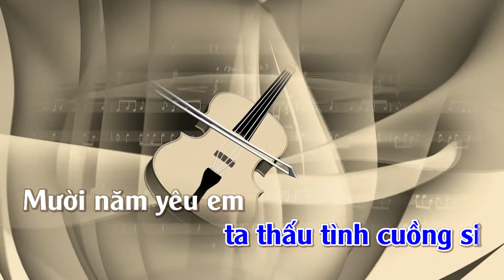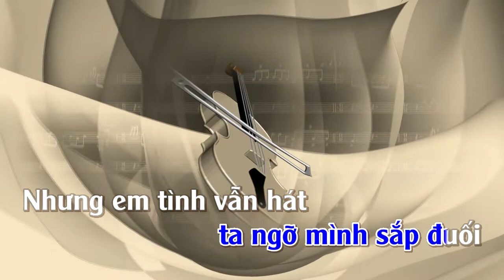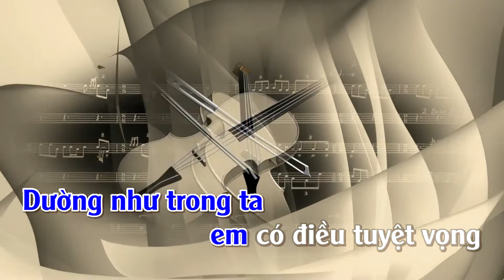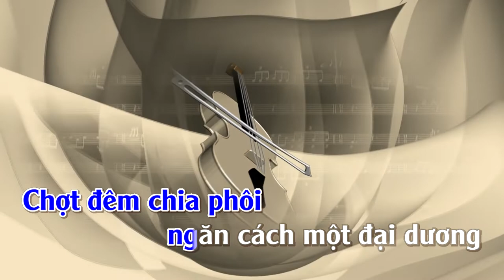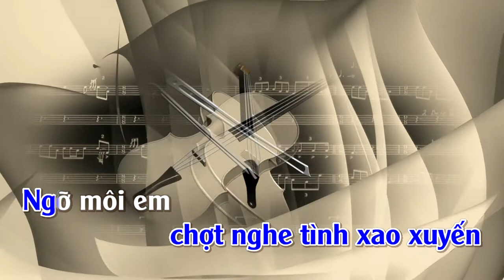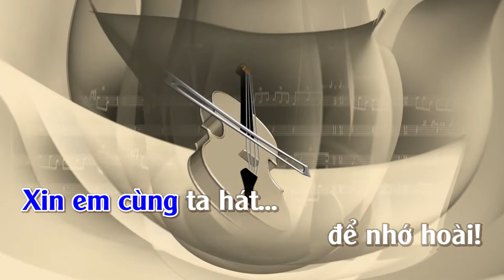Mười Năm Yêu Em | Karaoke | Tone | Nam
Mười Năm Yêu Em